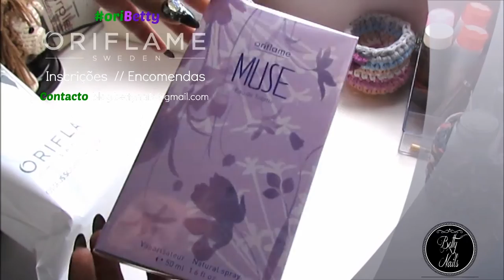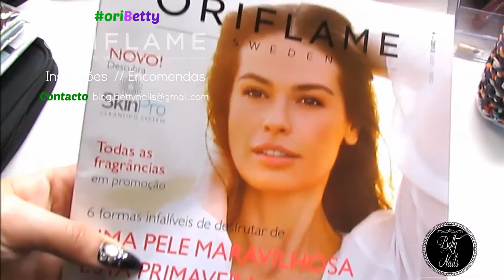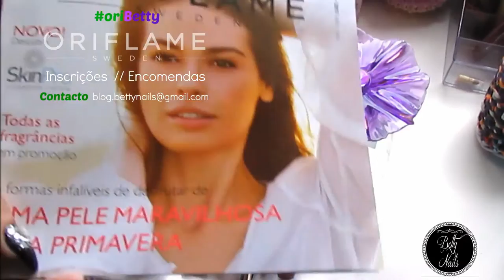Oriflame Open Box - Código 120 Programa de Boas Vindas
Inscrições Oriflame , Encomendas, Pedidos de Informação